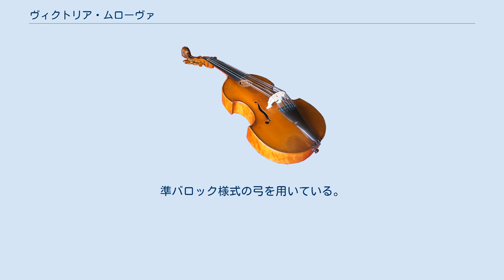ヴィクトリア・ムローヴァ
ヴィクトリア・ユリエヴナ・ムローヴァ（ロシア語: Виктория Юрьевна Муллова, ラテン文字転写例: Viktoria Yurievna Mullova, 1959年11月27日 - ）はロシア出身のヴァイオリニスト。
 モスクワ近郊ジュコーフスキーの出身。
地元の音楽学校を経てモスクワ中央音楽学校に学び、モスクワ音楽院でレオニード・コーガンに師事。
1980年にヘルシンキでのシベリウス国際ヴァイオリン・コンクールで、1982年にチャイコフスキー・コンクールで優勝。
 1983年にフィンランドでの演奏旅行中に、伴奏者のヴァフタング・ジョルダニアと共に亡命を図り、ソ連の所有するストラディヴァリウスをホテルに残して、 タクシーに飛び乗り国境を越えた。
スウェーデンで政治的保護を求めるが、アメリカ大使館の開く週空けまでホテルに滞在しているようにというのがスウェーデン警察の指示であった。
2日間ふたりは偽名でホテルの室内にこもり、受付に出て行くことさえしなかった。
 西側へ移住後、ウィーン・フィルハーモニー管弦楽団やモントリオール交響楽団、サンフランシスコ交響楽団、バイエルン放送交響楽団など、世界の主要なオーケストラと共演している。
エイジ・オブ・エンライトメント管弦楽団やオルケストル・レヴォリューショネル・エ・ロマンティークといった古楽器オーケストラとも共演しており、前者では指揮者も兼ねた。
1990年代半ばからムローヴァ・アンサンブルを結成して、イタリアやドイツ、オランダで演奏活動を行い、バッハのヴァイオリン協奏曲を録音した。
 多くのヴァイオリン協奏曲やバッハ作品の他、ポピュラー音楽やジャズにも取り組み、デューク・エリントンやマイルス・デイヴィス、ビートルズなどの録音がある。
 小澤征爾の指揮するボストン交響楽団と共演した最初の録音（チャイコフスキーとシベリウスの協奏曲）は、モントルーのディスク大賞を受賞。
1995年には、アバド指揮ベルリン・フィルハーモニー管弦楽団とのブラームスの協奏曲の録音（サントリーホールでのライヴ録音）により、エコー・クラシック賞とドイツ・レコード批評家賞ならびにレコード・アカデミー大賞（音楽之友社）を、アンドレ・プレヴィンとハインリヒ・シフとの共演によるブラームスの「ピアノ三重奏曲 第1番」の録音によりディアパソン・ドール賞を、バッハの「無伴奏ヴァイオリンのためのパルティータ」の録音によりグラミー賞にノミネートされた。
 夫であるチェリストのマシュー・バーリー、息子ミーシャ、2人の娘であるカーチャ、ナディアがいる。
なお、ミーシャの父親は指揮者のクラウディオ・アバド、カーチャ（カティア）の父親はアラン・ブラインド、ナディアの父親はバーリーである。
 愛器は、1723年製のストラディヴァリウス「ジュールズ・フォーク」。
準バロック様式の弓を用いている。
バロック音楽の演奏会では、別の古楽器グァダニーニも使用している。